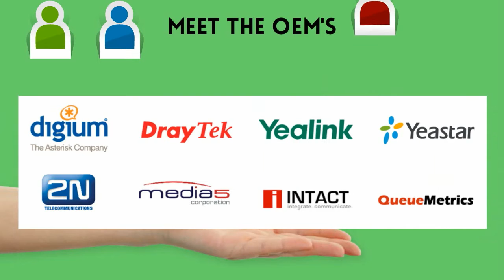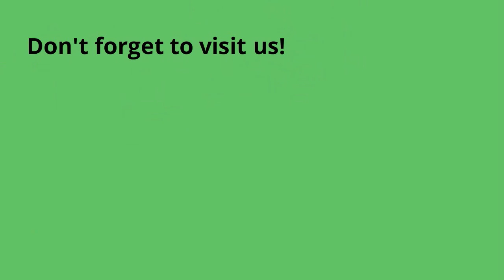Why to visit DVCOM Technology @ GITEX.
DVCOM Technology is an established Open Source IP Telephony, Video Conferencing and Networking solutions company and Value added Distributors for Various Brands in IP Phones, IP PBX, Telepresence, VPN Routers, IP Intercoms, Audio Paging, IP/Mac Management & Network Security in MENA region.